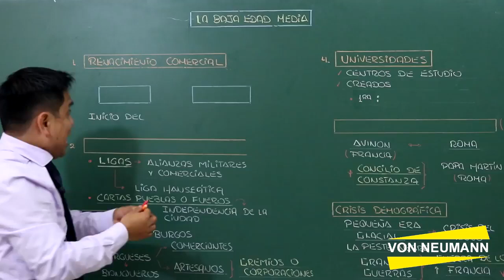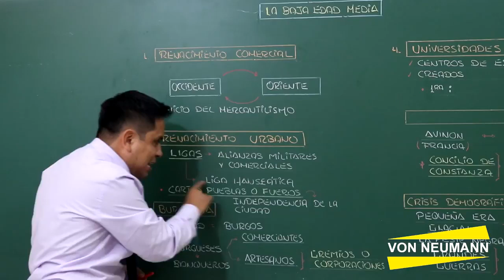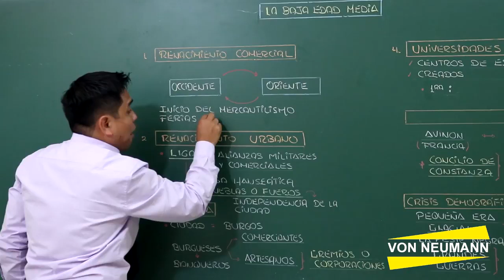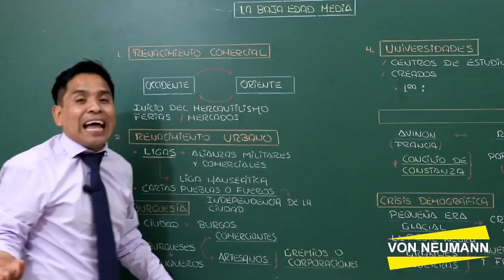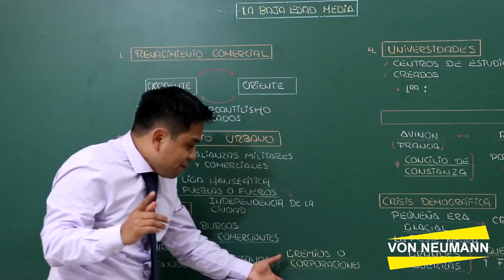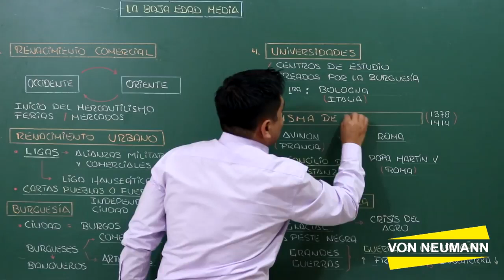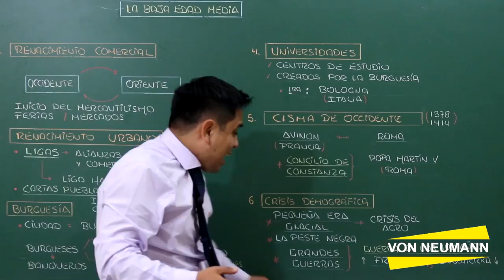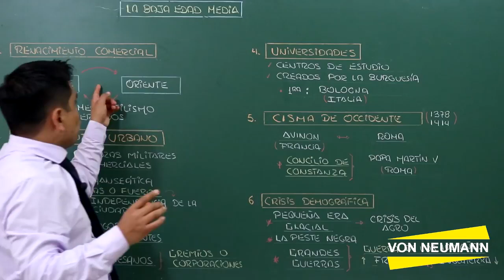EDAD MEDIA 18